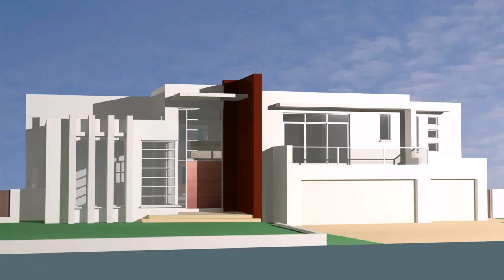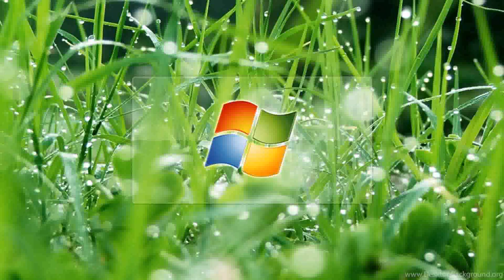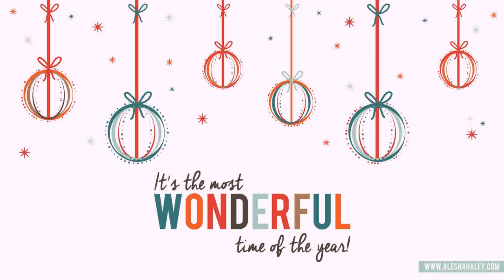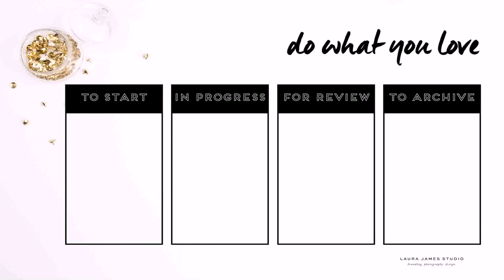Home Design Desktop Wallpaper - Gif Maker DaddyGif.com (see description)